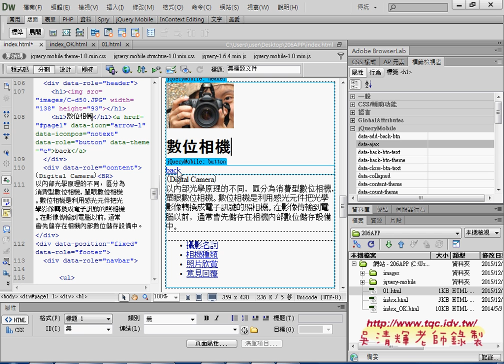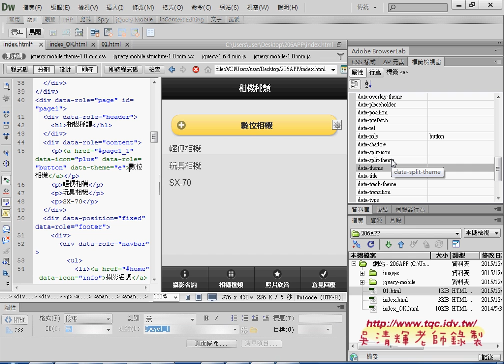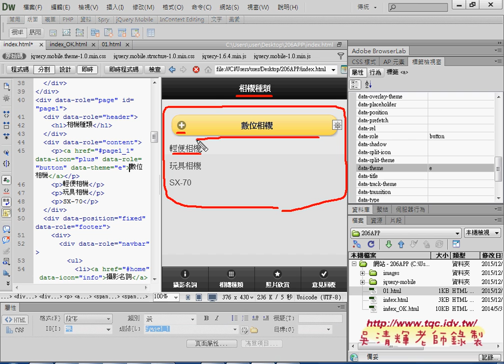04 在相機種類增加長形按鈕